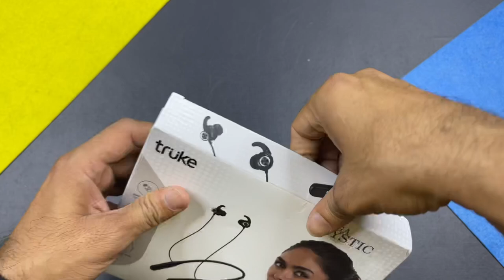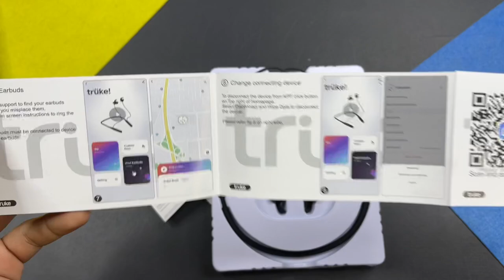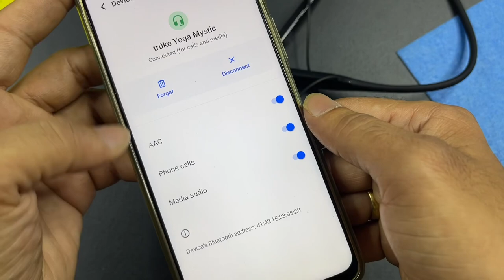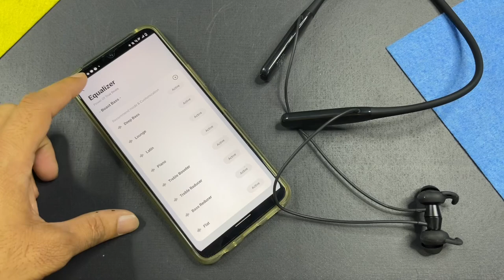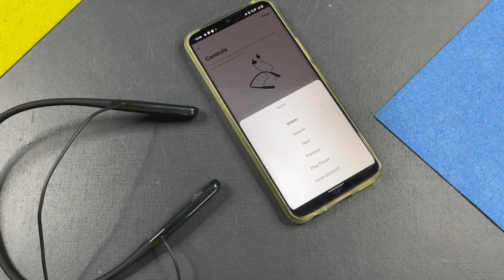Truke Yoga Mystic | ₹999 | Game Mode | ENC | 50 Hrs Playback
Chapters:
0:00 Intro
0:49 Trailer
1:15 Unboxing
2:43 Look & Design
5:12 Mobile Connect
5:31 Touch Control
6:29 PUBG / BGMI Testing
7:20 Calling Test
7:34 Battery Life
7:56 Sound Quality
8:30 Verdict

Some Popular Neckband:
boat neckband 255:

boAt 102 Wireless Neckband :

True Wireless Earbuds (TWS) :-
boAt Airdopes 441 Pro
boAt Airdopes 412
boAt Airdopes 441
boAt Airdopes 611
boAt Airdopes 121
mivi m20
Mivi m40
Huawei FreeBuds 3i
Jabra Elite Active 75t
pTron BassBuds Urban
boAt Rockerz 550
boAt 171
boAt 402
Boat 511
Boat 311
Boult Airbass
BoAt 201
RealMe buds q
Apple AirPods
boAt Airdopes 381
boAt Airdopes 201
PTron Tango
Realme Buds
JBL C100TWS True Wireless
Noise Shots
Apple AirPods Pro